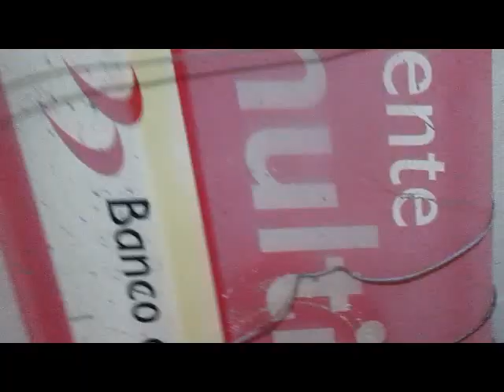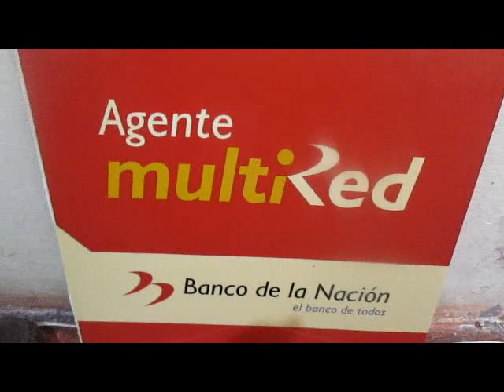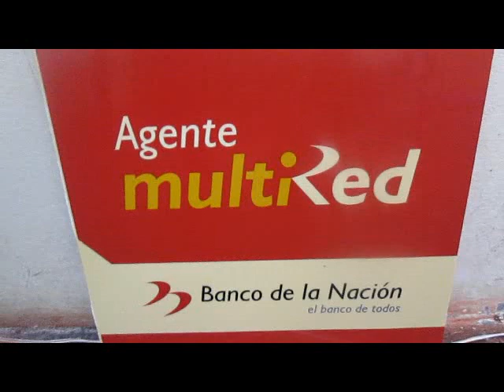como cancelar contrato con agente multired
Si deseas saber cuáles son los requisitos, beneficios, operaciones a realizar, comisiones que recibirás y las claúsulas del contrato a firmar; debes hacer clic aquí: